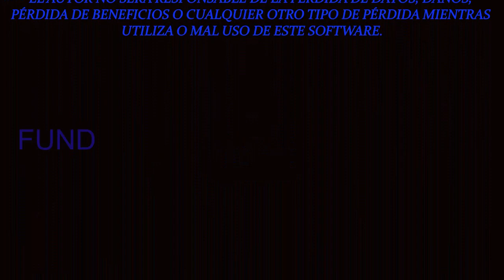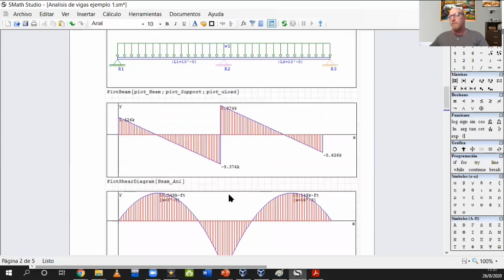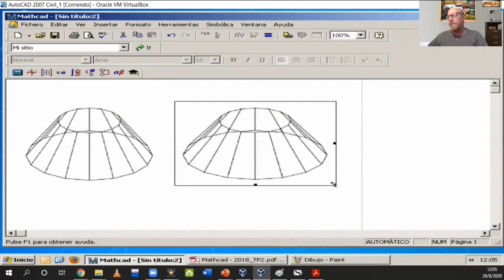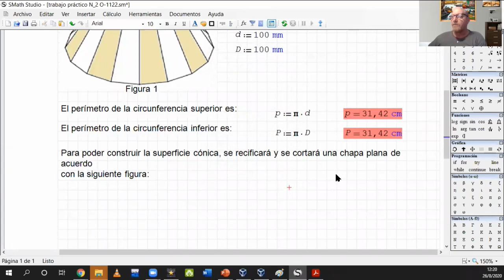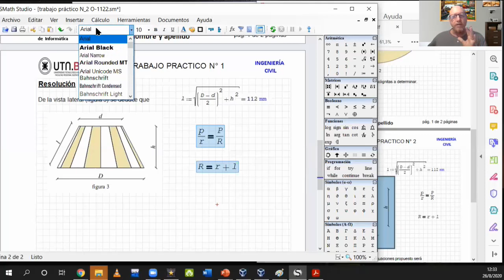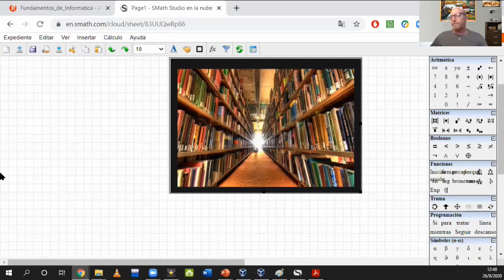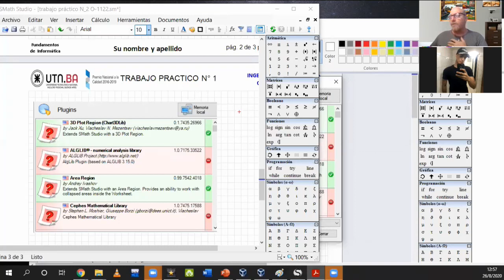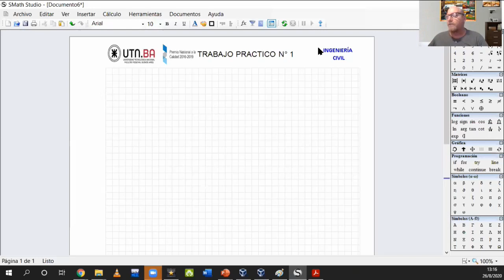Smath memoria de cálculo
En el presente video desplegamos las técnicas y estilos que se pueden aplicar para la confección de un memória de cálculo. Ya nos aprovechamos de la primera actividad (encabezados y pies de página), para darle el uso de una plantilla de ese modo optimizar los recursos